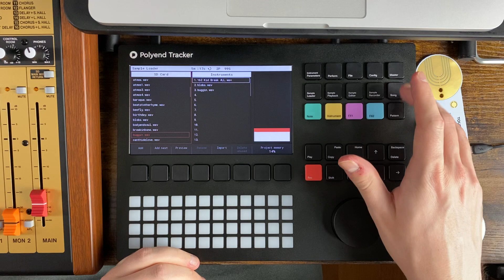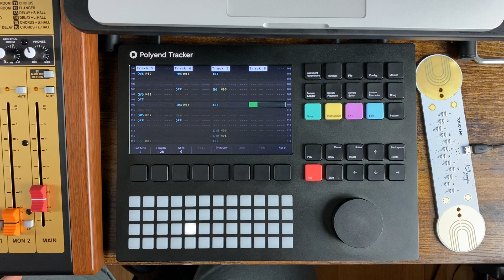Making some wonky jungle with the Tracker.